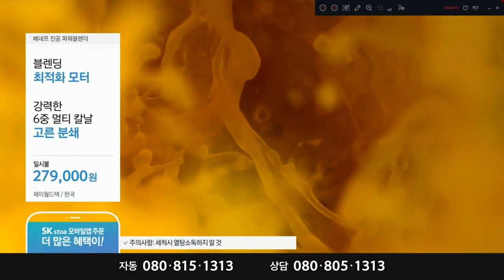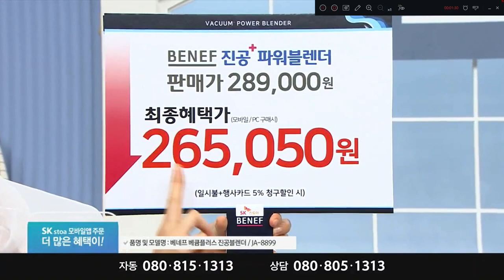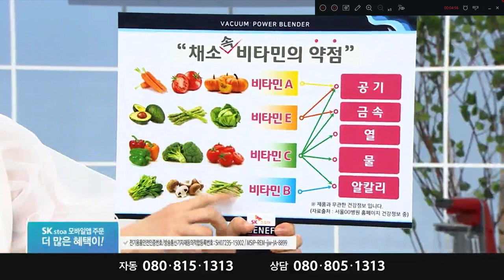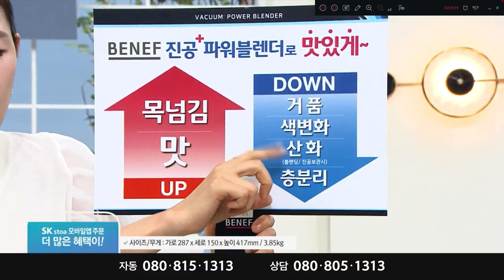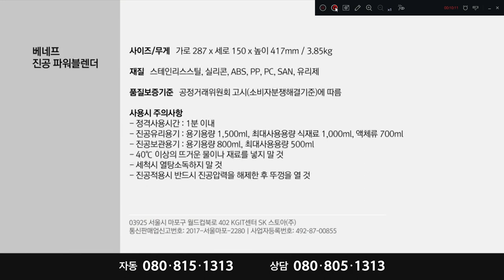베네프 진공 블렌더 SK스토아 단독 굿디테일 제이월드텍 굿모닝 로페 홈쇼핑전문게스트 시연전문게스트 카카오쇼핑라이브 네이버셀렉티브 [쇼호스트이창훈 홈쇼핑 방송일기]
App. 베네프 진공 블렌더 SK스토아 단독 제이월드텍 굿모닝 로페 쇼호스트이창훈 홈쇼핑전문게스트 시연전문게스트 카카오쇼핑라이브 네이버셀렉티브